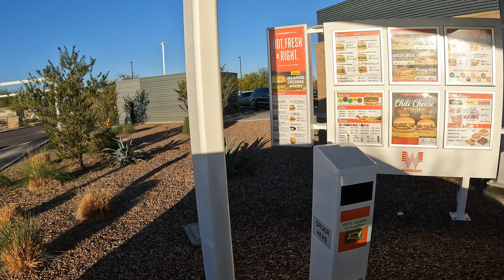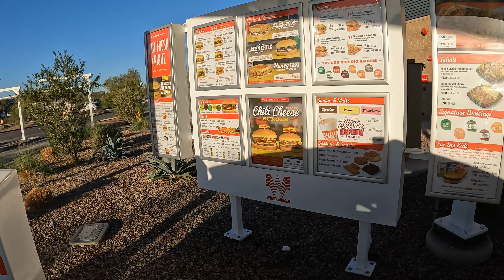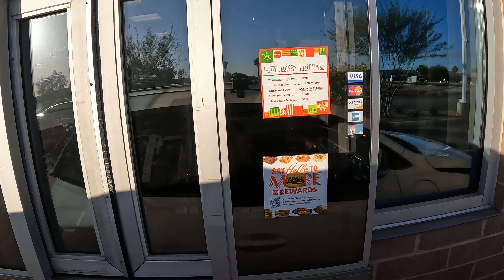Whataburger Drive Thru, Sausage & Egg Breakfast Biscuit, Chicken Gravy & Apple Pie, Casa Grande, AZ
Ordering a Sausage & Egg Breakfast Biscuit Sandwich with no Cheese, a Side of Chicken Gravy and an Apple Pie, $7.30, NGH,
Whataburger, 1785 E Florence Blvd, Casa Grande, AZ, 85122,
Whataburger Drive Thru, Sausage & Egg Breakfast Biscuit with Side of Chicken Gravy, Casa Grande, Arizona, 21 December, 2023,